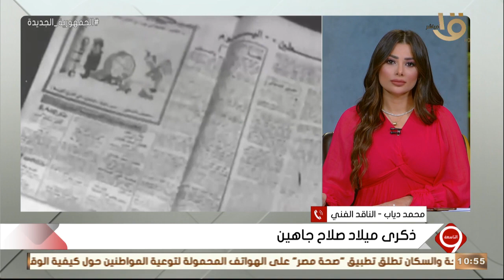التاسعة | القارة السمراء في عهد الرئيس السيسي - جهود الدولة لتوفير الغذاء بأسعار مناسبة.. الكاملة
التاسعة | القارة السمراء في عهد الرئيس السيسي - جهود الدولة لتوفير الغذاء بأسعار مناسبة.. الحلقة الكاملة 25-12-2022